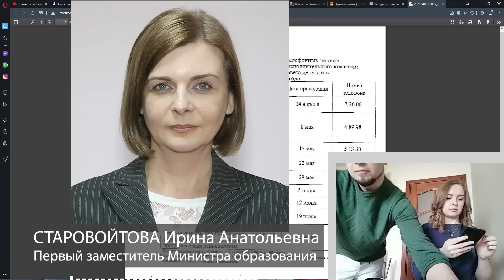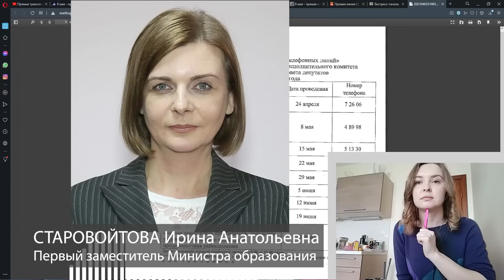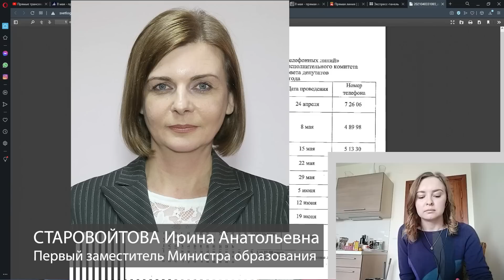Министерство образования образовывает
Первый заместитель Министра образования СТАРОВОЙТОВА Ирина Анатольевна родилась в городе Славгороде Могилевской области. Образование высшее – окончила Могилевский государственный педагогический институт имени А.А.Кулешова, аспирантуру государственного учреждения образования «Академия последипломного образования». Кандидат педагогических наук, доцент.